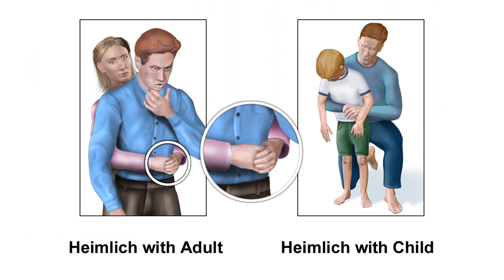Teochew Instructions - Saving A Life (潮州指示 - 拯救生命)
How to save a person who is choking.